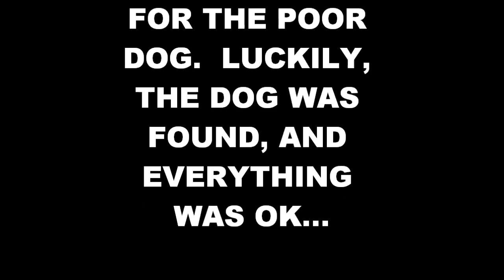LPT Minecraft S2P144: Clay Aiken and Marvin Gaye are unknown to TC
This just makes me feel very sad and depressed...